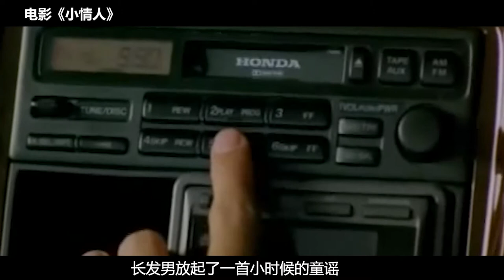女友要結婚，新郎不是我！泰國青梅竹馬的小清新電影《小情人》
喜劇電影《小情人》10 歲的阿捷和奈娜是一對青梅竹馬的好朋友，兩人同樣身為理髮師的父親雖然老死不相往來，但這兩個小傢伙卻每天都在一起玩耍。清秀的阿捷熱衷和奈娜玩一些女孩子的遊戲，這也招致小霸王吉紮等人的嘲笑。男孩的心中都有一份倔強和不甘，阿捷為此狠下心和奈娜決裂，兩個好友從此不再見面。阿捷隨著吉紮他們來到男孩的世界盡情玩耍，卻不知自己的青梅竹馬正要舉家搬到另一個地方。